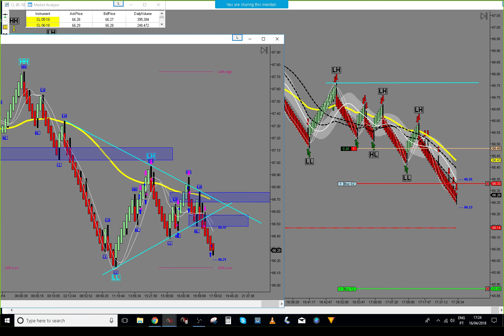Live Day Trading - Profit $470